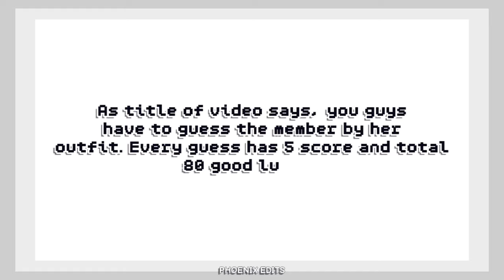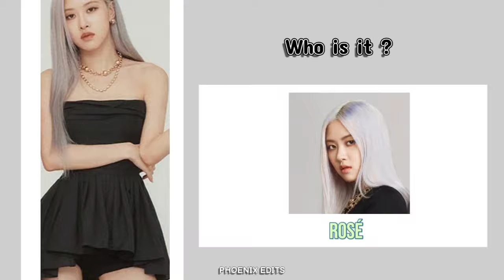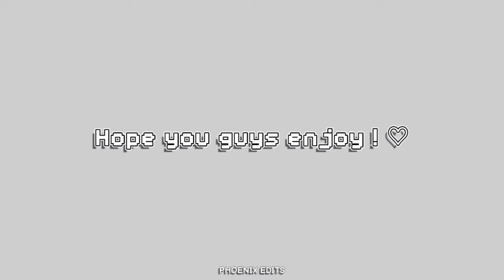Guess the member of blackpink by her outfit